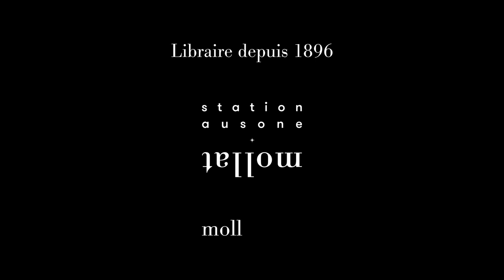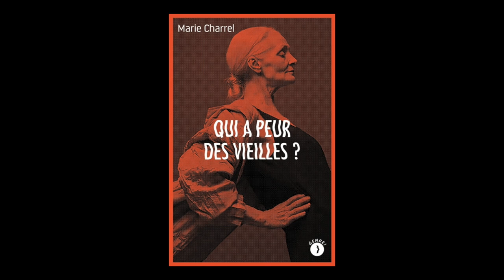Marie Charrel - Qui a peur des vieilles ?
Marie Charrel vous présente son ouvrage "Qui a peur des vieilles ?" aux éditions Les pérégrines.